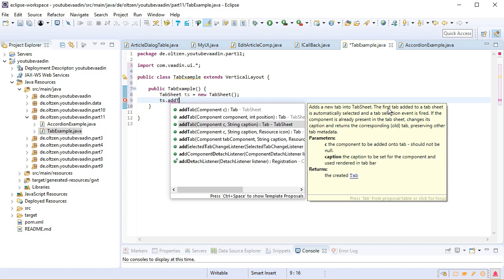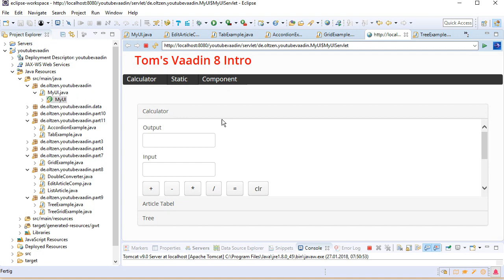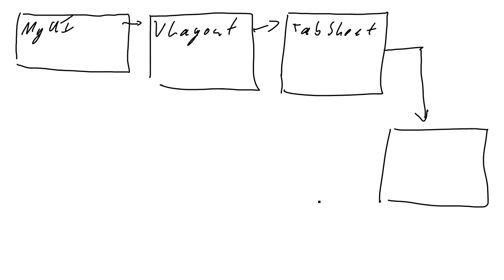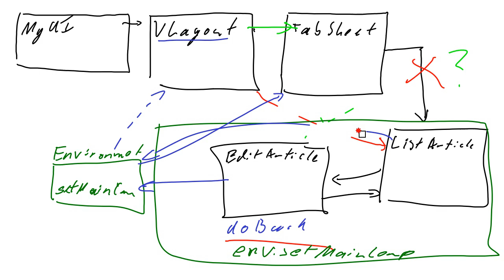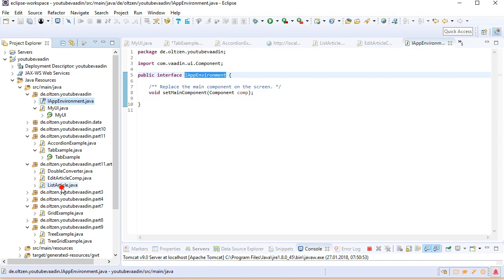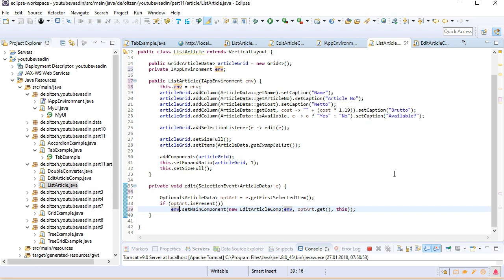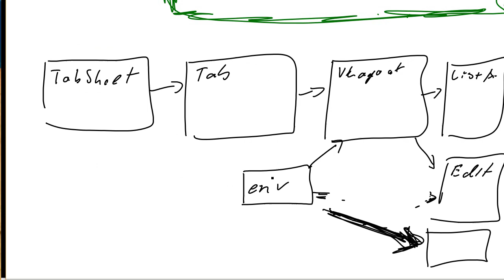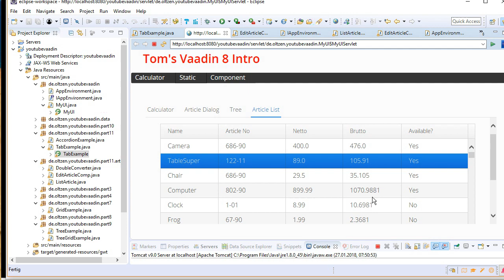Warum Vaadin 8: TabSheets und Accordion #11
In diesem Video wird beschrieben wie mit Vaadin 8 TabSheets und die verwandten Accordion in einer Webanwendung integriert werden.